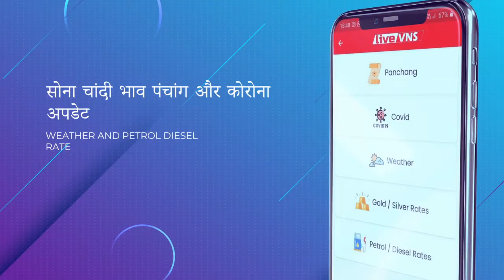दशाश्वमेध घाट पर हुआ गंगा दशहरा महोत्सव 2022 का भव्य आयोजन, हुई अलौकिक महाआरती